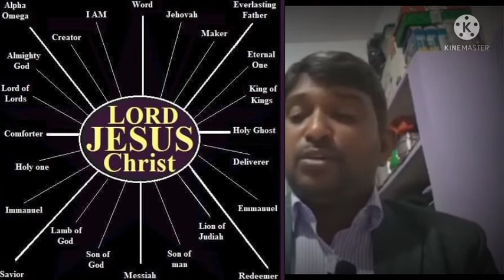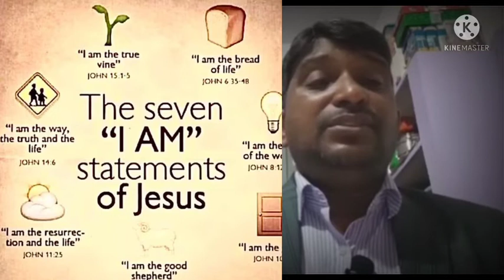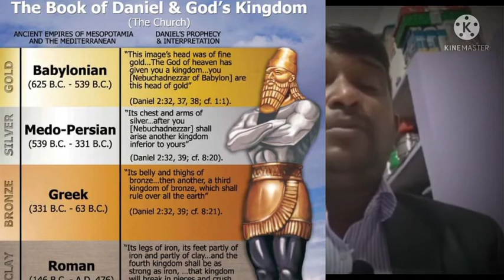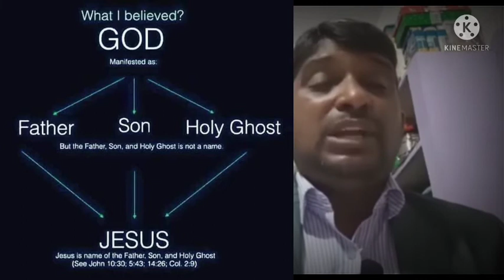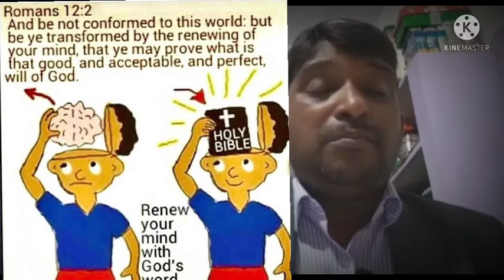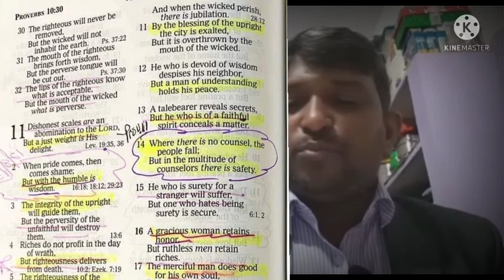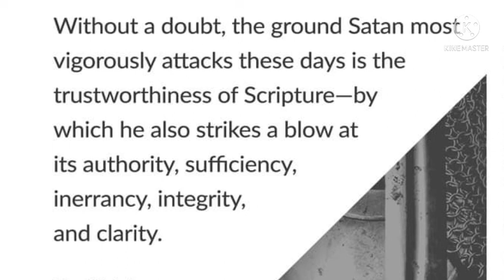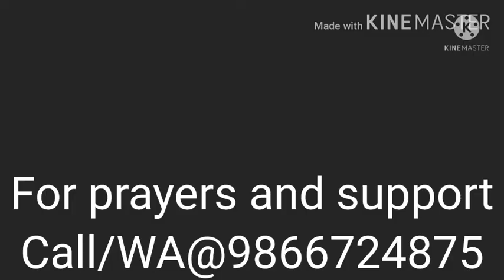srmunganda || 1 CORINTHIANS 15:3-7 || the power in the Gospel || Gospel of Grace || Romans 1:18